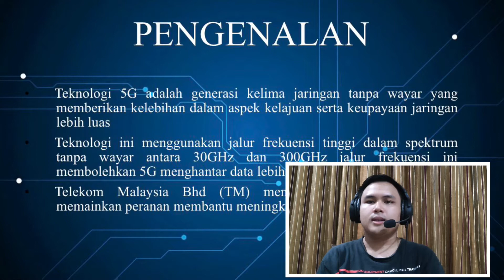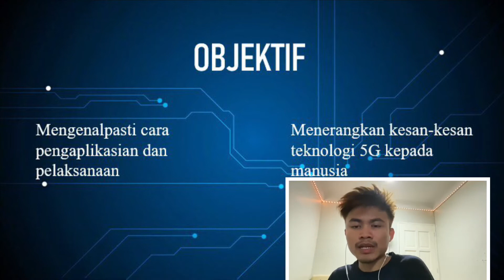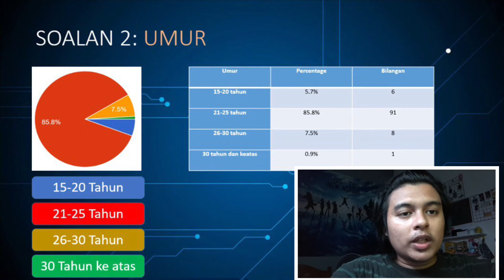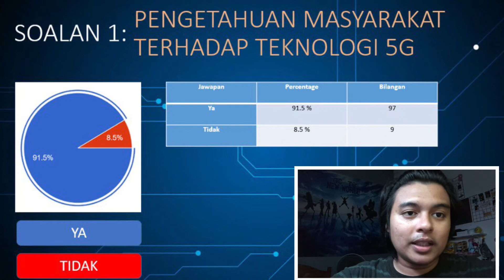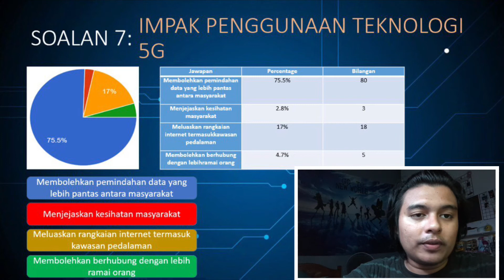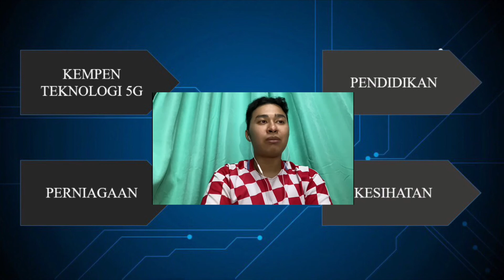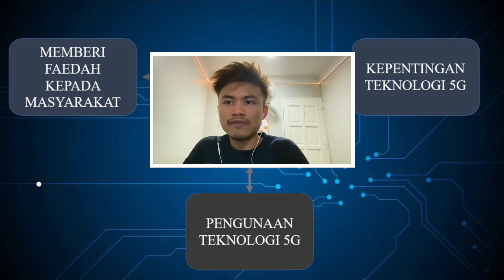UTeM/Dr Sazelin/Sem2-2021/FIS/2BENG(S5)/Kumpulan5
Assalamualaikum, kami pelajar FKEKK UTeM 2 BENG S5. Berikut adalah video pembentangan kumpulan kami dari kumpulan 5 untuk subjek Falsafah dan Isu Semasa, BLHW 1762 yang bertajuk Impak Teknologi Generasi Kelima 5G Terhadap Masyarakat Sejagat.

Berikut ialah nama dan nombor matrik ahli kumpulan/ pelajar yang terlibat:-

IRSYAD MUSTAQIM BIN MUJAHID B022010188
MUHAMMAD IQBAL BIN MORTADZA B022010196
MUHAMMAD IKHMAL HAKIMEE BIN ROSMEZAN B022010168
MUHAMMAD IZHAM BIN AZMAN B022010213
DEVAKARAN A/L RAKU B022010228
MUHAMMAD AFIQ BIN MOKHTAR SANI B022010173